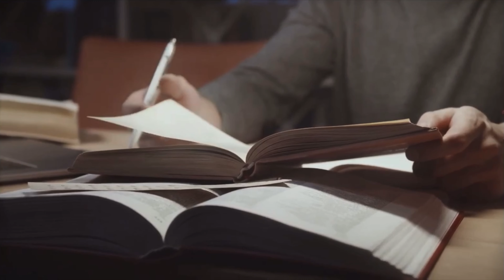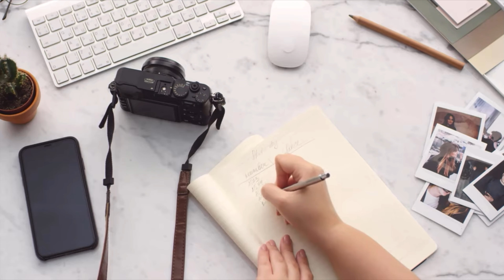Was JJ Right?│Building mystery in your stories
Today Tom takes a deeper look at the writing convention of the mystery box and how you can a successfully apply to your own stories